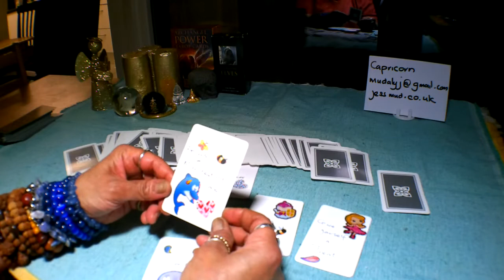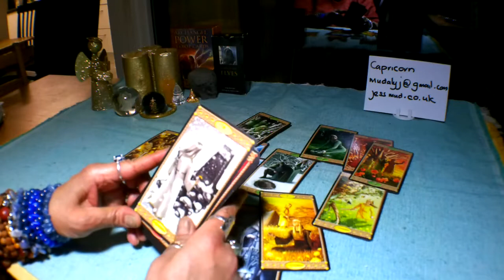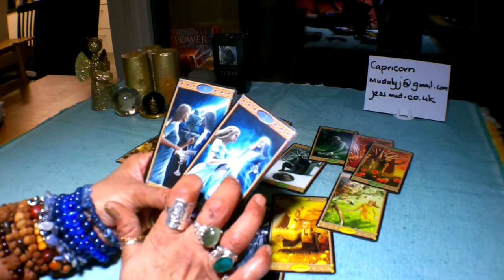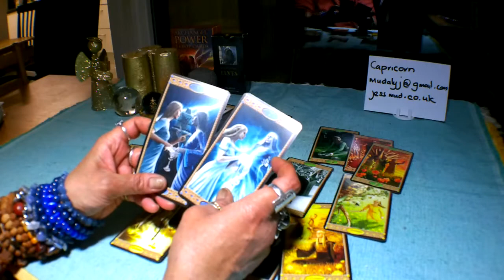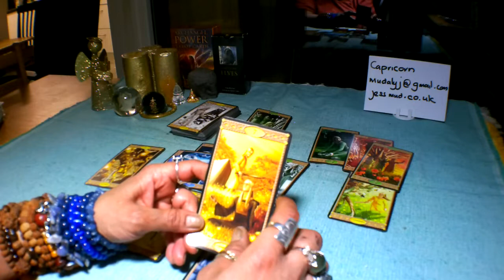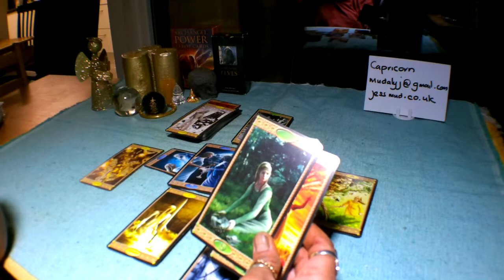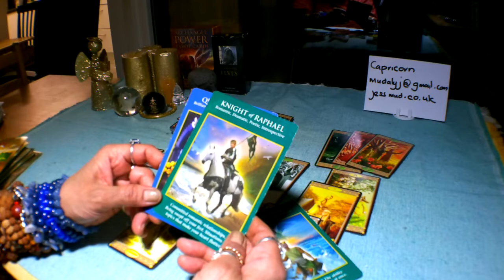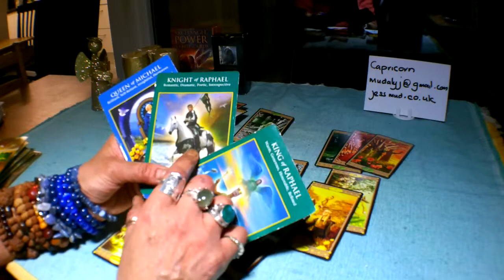💋💋💋Capricorn Love Tarot Forecast 4-17 March 2019. A Soul Connection!!!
Decks used in this reading:
Mud Love Cards
Tarot of the Elves